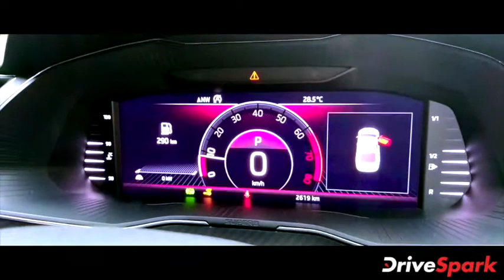Skoda Superb Sportline ಫಸ್ಟ್ ಡ್ರೈವ್ | ರಿವ್ಯೂ | Kannada DriveSpark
ಸ್ಕೋಡಾ ಕಂಪನಿಯು ತನ್ನ ಜನಪ್ರಿಯ ಸೂಪರ್ಬ್ ಸೆಡಾನ್ ಕಾರನ್ನು 2001ರಲ್ಲಿ ದೇಶಿಯ ಮಾರುಕಟ್ಟೆಯಲ್ಲಿ ಮೊದಲ ಬಾರಿಗೆ ಬಿಡುಗಡೆಗೊಳಿಸಿತ್ತು. ಈ ಕಾರನ್ನು ಹಲವಾರು ಬಾರಿ ಅಪ್ ಡೇಟ್ ಮಾಡಲಾಗಿದೆ. ಸದ್ಯ ಮಾರುಕಟ್ಟೆಯಲ್ಲಿರುವ ಮೂರನೇ ತಲೆಮಾರಿನ ಫೇಸ್‌ಲಿಫ್ಟೆಡ್ ಸೂಪರ್ಬ್ ಕಾರನ್ನು ಎಲ್ ಅಂಡ್ ಕೆ ಹಾಗೂ ಸ್ಪೋರ್ಟ್‌ಲೈನ್ ಮಾದರಿಗಳಲ್ಲಿ ಮಾರಾಟ ಮಾಡಲಾಗುತ್ತದೆ.

ಇತ್ತೀಚಿಗೆ ನಾವು ಹೊಸ ಸ್ಕೋಡಾ ಸೂಪರ್ಬ್ ಸ್ಪೋರ್ಟ್‌ಲೈನ್ ಕಾರನ್ನು ಫಸ್ಟ್ ರೈಡ್ ಮಾಡಿದೆವು. ಹೊಸ ಸ್ಕೋಡಾ ಸೂಪರ್ಬ್ ಸ್ಪೋರ್ಟ್‌ಲೈನ್ ಕಾರಿನ ಡೈವಿಂಗ್ ಅನುಭವ, ಫೀಚರ್, ವಿನ್ಯಾಸ ಹಾಗೂ ಆ ಕಾರಿನಲ್ಲಿರುವ ಕಂಫರ್ಟ್ ಗಳ ಬಗೆಗಿನ ಈ ವೀಡಿಯೊದಲ್ಲಿ ನೋಡೋಣ.